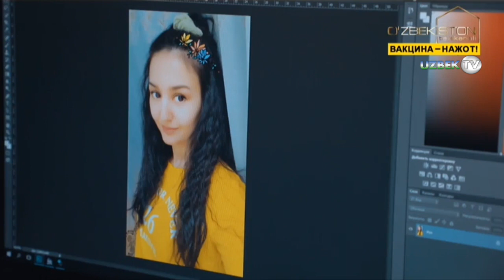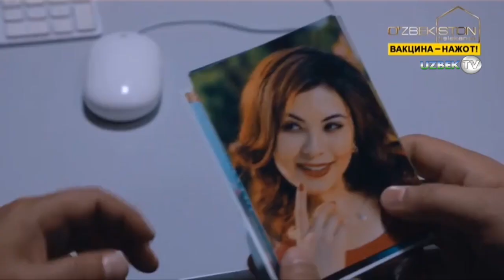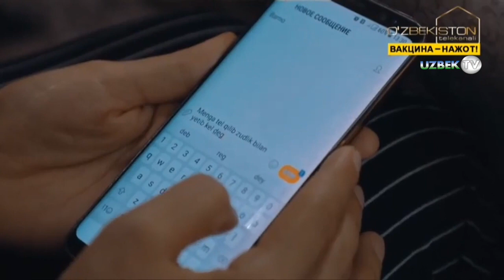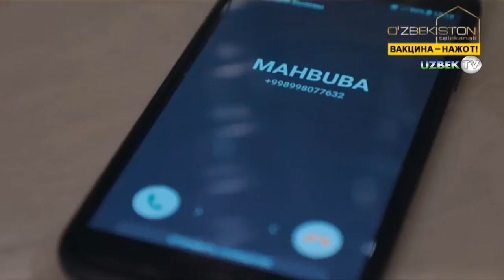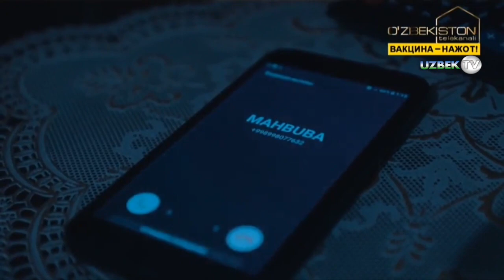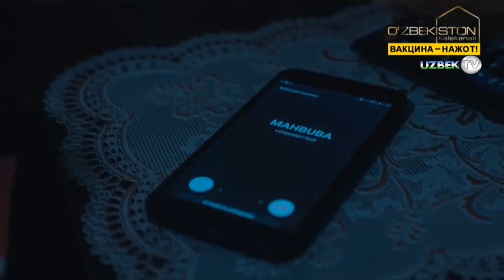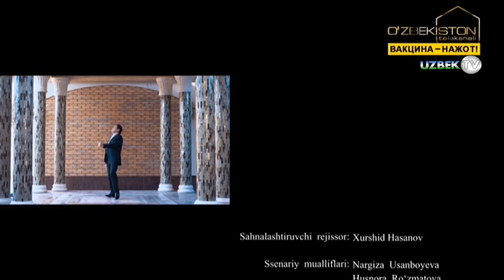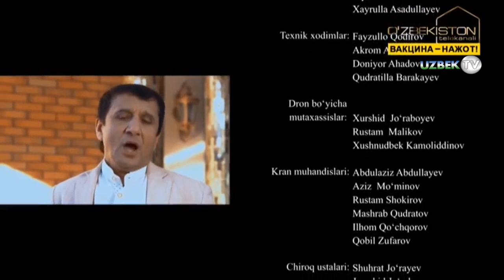"Малак" 21-25 қисмлар Миллий ўзбек сериали | "Malak" 21-25 qismlar Milliy o'zbek seriali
"Малак" 21-25 қисмлар. Миллий ўзбек сериали
"Ўзбекистон" телеканали
"Ўзбектелефилм" маҳсулоти
"Малак" миллий ўзбек сериали менталитетимиз, қадриятларимизга алохида урғу бериш каби ҳислатларни ўзида мужассамлаштиргани билан аҳамиятлидир. Ўзбек аёли, унинг ички дунёси, гўзаллиги, матонати, жасорати ва энг муҳими ҳаёт синовларини бардош билан енгишидаги сайи ҳаракатлари тасвирланган мазкур сериал орқали томошабин ҳар бир синовли жараёнларни бевосита ўзида ҳис қила олади.
Сценарий муаллифлари Наргиза Усанбоева, Ҳўснора Рўзматова
Саҳналаштирувчи оператор Элмурод Йўлдошев
Саҳналаштирувчи рассом Зоҳид Мирахмедов
Бастакор Хуршида Ҳасанова
Овоз режиссёри Дилшод Ертуганов
Овозлаштириш режиссёри Фахриддин Шамсиматов
Монтаж режиссёри Ҳусан Абдуллаев
Режиссёрлар Аброр Аҳмедов, Асқар Тоғаев
Продюсер Тоҳирбек Қўчқорбеков
Грим бўйича рассом Гулноза Турғунова
Либослар бўйича рассом Дилрабо Ражабова
Бош ролларда:
Райҳона Асадова
Дилниёз Ғаффоров
Маъруф Алиев
Комила Абдуллажонова
Азиза Ёқубова
Даврон Отажонов
Ойбек Собиров
Гулчеҳра Жамилова
Раъно Зокирова
Ойша Жўраева
Гулрухсор Райимқулова
Муяссар Бердиқулова
Шоҳида Узоқова
Хосият Ҳусанова
Ҳуснора Рўзматова
Ёқуб Ахмедов
Бахтиёр Мусаев
Нодирабегим Шодмонова